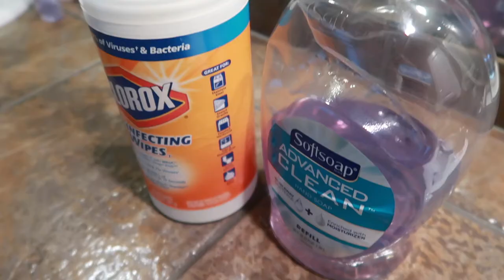I confiscated ALL their Halloween Candy? - SO very done with Halloween!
When kids start their day with their Halloween candy strewn across their floor, you know it probably won't end very well!